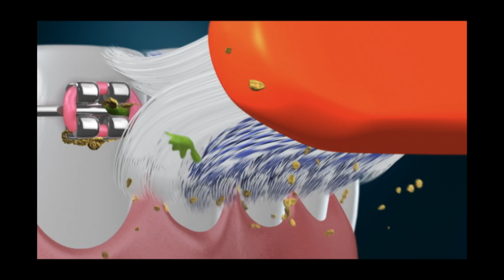Systema Toothbrush (Systema OD)